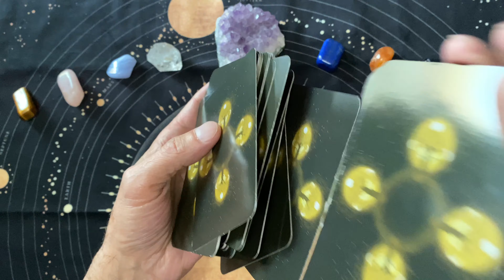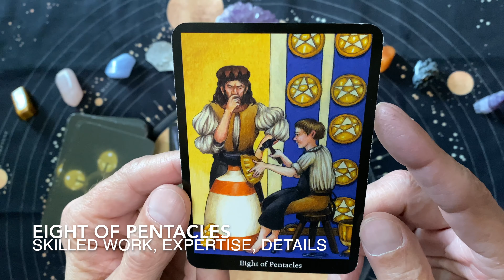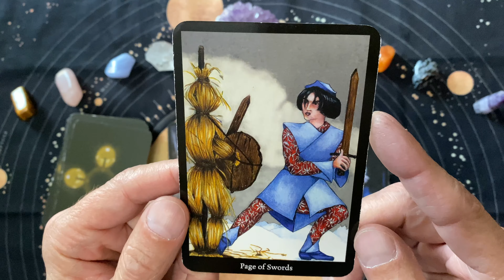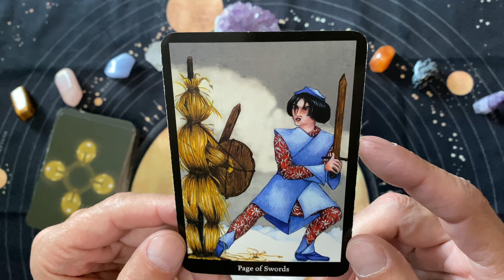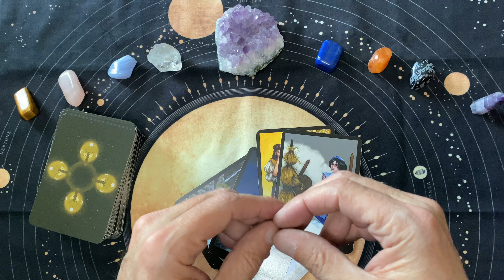Star light, star bright. ✨ A fun, daily tarot reading for Thursday, February 17, 2022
Enjoy our fun, daily tarot readings. This is a daily tarot reading for Thursday, February 17, 2022. We ask the tarot cards to show us our opportunities for the day. The cards are happy to oblige!

This is a daily tarot card reading for January 2022. I do tarot card readings for all occasions.  I am Old Man Tarot.